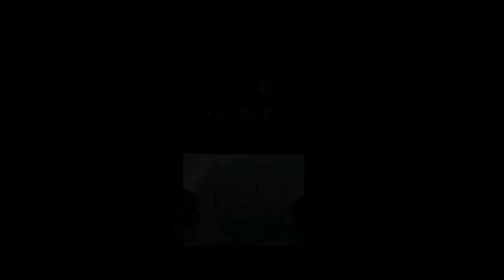2014 Pink Links AM Class Video